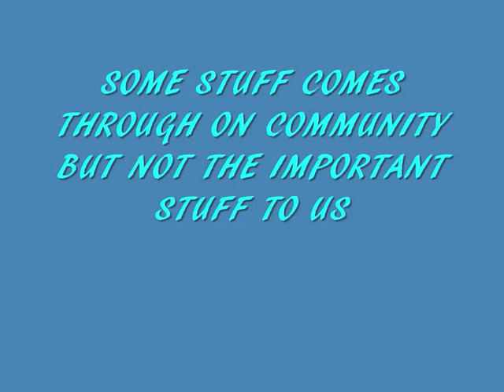CONTACT NEWS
HOW TO CONTACT MTG PROMOTIONS IN FUTURE UNTIL THINGS ARE SORTED AT YOUTUBE AND GOOGLE PLUS